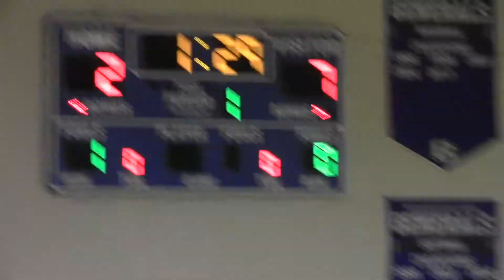Magic Feb 21 GAA tourny (loss) Q1